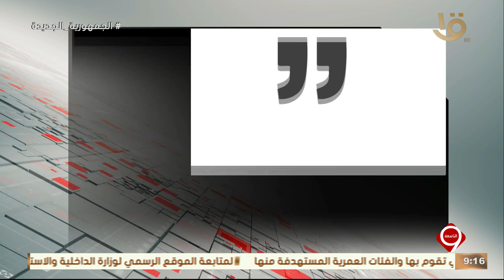نشرة التاسعة | الصحف والمواقع العربية والأجنبية تشيد باتفاقية رأس الحكمة المصرية الإماراتية